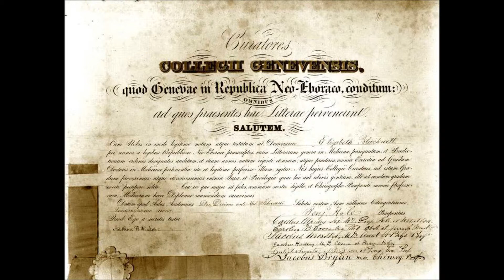elizabeth blackwell video 2